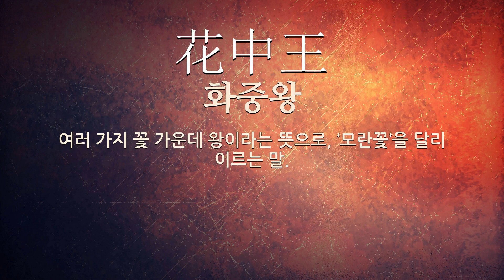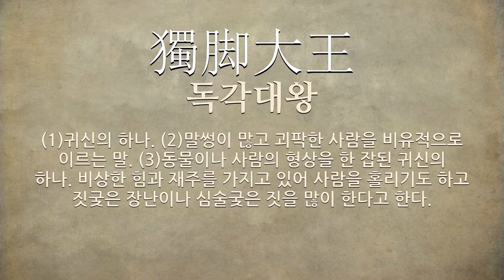王(임금 왕,임금노릇할 왕,갈 왕)에 관한 한자어/사자성어 13개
王(임금 왕,임금노릇할 왕,갈 왕: 임금, 임금 노릇하다, 가다, 천자(天子), 군림(君臨)함)에 관한 한자어 및 사자성어를 자세하게 풀이해 드립니다.

[王(임금 왕,임금노릇할 왕,갈 왕)에 관한 한자/한자어/사자성어 목록: 13개]
1) 乃心王室(내심왕실): 마음을 왕실에 둔다는 뜻으로, 나라에 충성함을 이르는 말.
2) 莫非王土(막비왕토): 왕의 땅이 아닌 곳이 없음.
3) 大王大妃(대왕대비): 살아 있는, 전전 임금의 비(妃). 주로 왕의 할머니를 이르는 말이다.
4) 明王不掩人之義(명왕불엄인지의): 어진 군주(君主)는 신하(臣下)의 공적(功績)을 감춤이 없이 발표(發表)함.
5) 肇基王迹(조기왕적): 처음으로 나라를 세우는 기초(基礎).
6) 莫非王臣(막비왕신): 왕의 신하가 아닌 사람이 없음.
7) 三神帝王(삼신제왕): ‘삼신’을 높여 이르는 말.
8) 花中王(화중왕): 여러 가지 꽃 가운데 왕이라는 뜻으로, ‘모란꽃’을 달리 이르는 말.
9) 覇王之器(패왕지기): 패왕의 그릇이라는 뜻으로, 패왕다운 사람의 기량이나, 패왕이 써야할 방법이라는 의미.
10) 王道政治(왕도정치): 왕의 도리를 다하는 정치라는 뜻으로, 인덕(人德)에 바탕을 둔 정치를 행하는 것을 의미함. 유가(儒家)의 맹자(孟子)에 의해 가치를 확립함. (孟子).
11) 內聖外王(내성외왕): 안으로는 성인이며 밖으로는 임금의 덕을 갖춘 사람이라는 뜻으로, 학술과 덕행을 아울러 지닌 사람을 이르는 말.
12) 王侯將相(왕후장상): 제왕ㆍ제후ㆍ장수ㆍ재상을 아울러 이르는 말.
13) 獨脚大王(독각대왕): (1)귀신의 하나. (2)말썽이 많고 괴팍한 사람을 비유적으로 이르는 말. (3)동물이나 사람의 형상을 한 잡된 귀신의 하나. 비상한 힘과 재주를 가지고 있어 사람을 홀리기도 하고 짓궂은 장난이나 심술궂은 짓을 많이 한다고 한다.